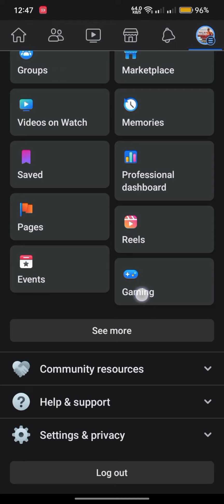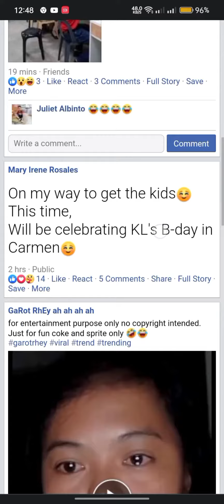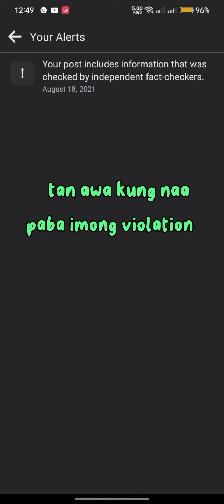How to delete Facebook Violation? | 2023 Meta